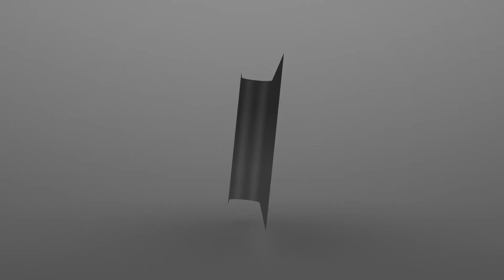Work Injury Compensation QLD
Work Injury Compensation, Workers Comp Lawyer, Work Related Injury Claims, Free Legal Advice Coolangatta | Brisbane | Gold Coast | QLD